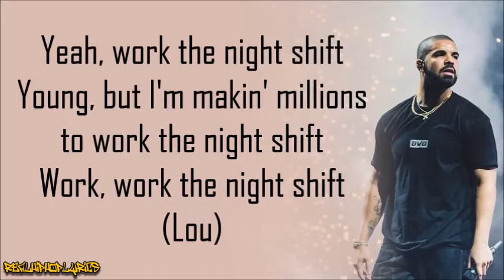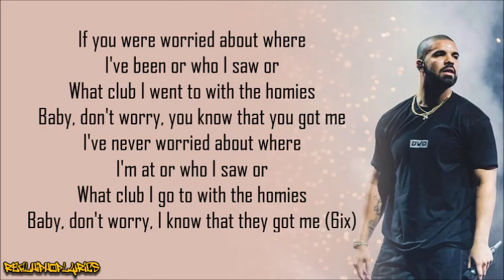Drake - 6 Man (Lyrics)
Artist/Group: Drake
Album: If You're Reading This It's Too Late
Released: 2015
Label: OVO Sound/Young Money/Cash Money/Republic